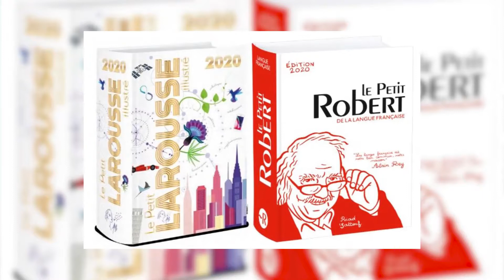Renée Ruth compare le Petit Larousse et le Petit Robert